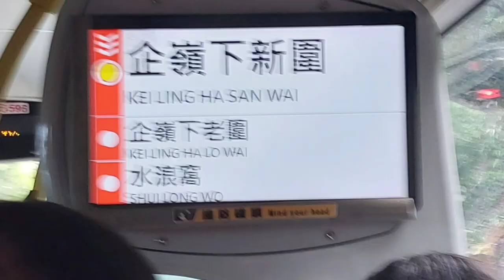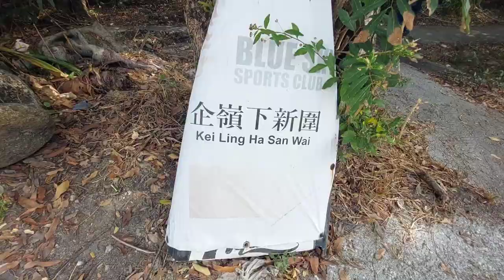KEI LING HA SAN WAI